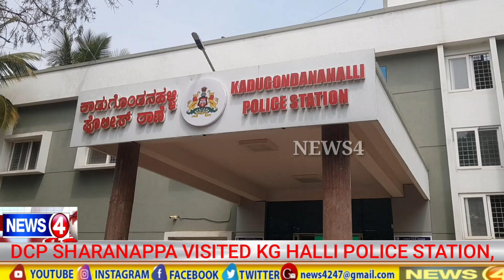DCP SHARANAPPA | KG HALLI POLICE STATION | PUBLIC MEETIN IN KG HALLI POLICE STATION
DCP SHARANAPPA VISITED KG HALLI POLICE STATION FOR MONTHLY PUBLIC MEETING